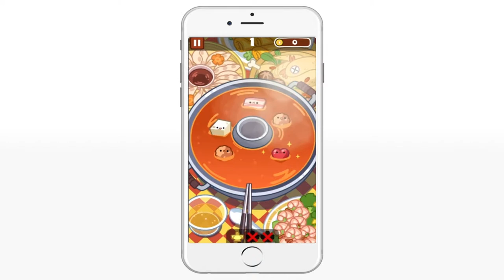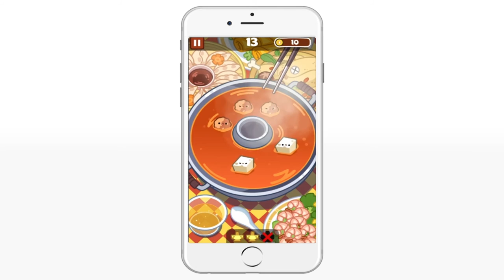Hot Pot Master (HD Gameplay) Android / iOS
Find more gameplay videos, reviews, and much more Featuring Android gameplay of new Android and iOS games